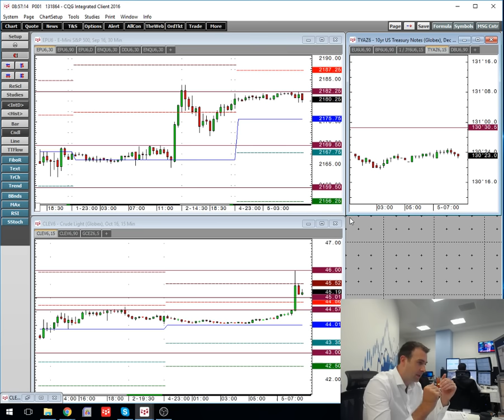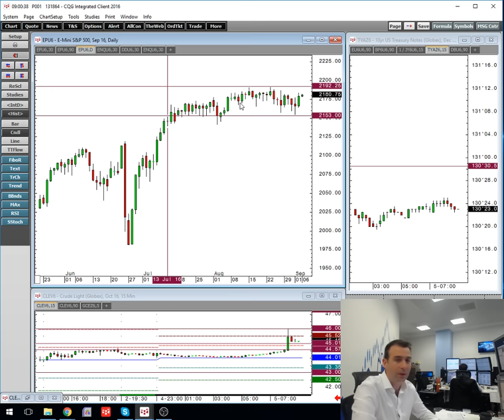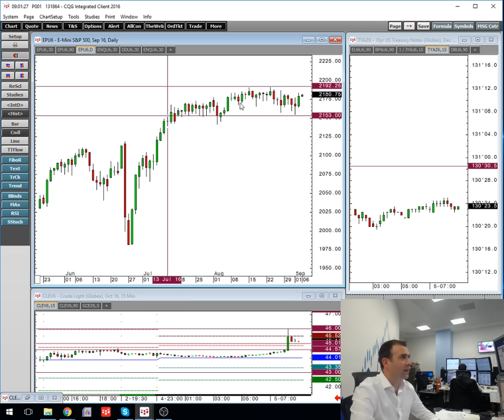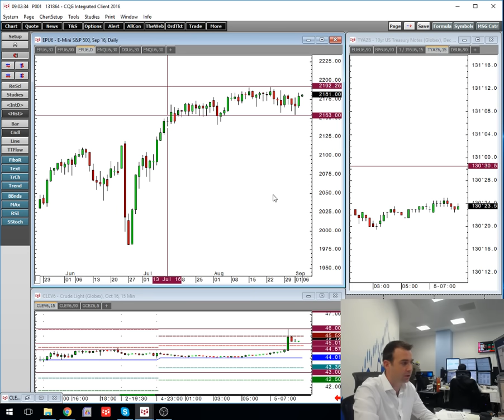Amplify Trading Morning Briefing - 5th September 2016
Will de Lucy gets the new trading week underway with the morning briefing.